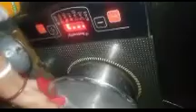dailyvolg সকাল থেকে রাতের কিছুবাজ#rpvolg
dailyvolg সকাল থেকে রাতের কিছুবাজ#rpvolg banglavolg bangla pleasesubscribe my channel 🙏🙏